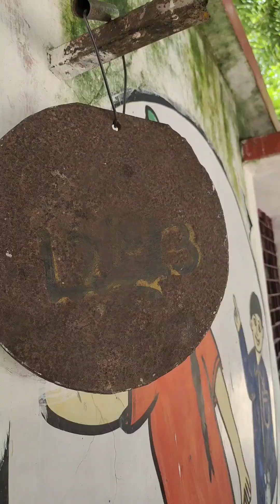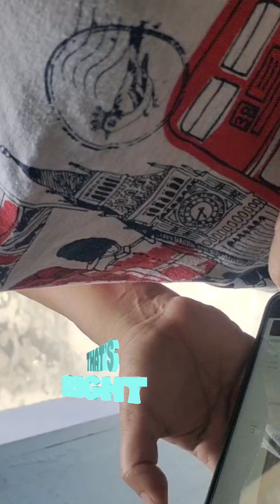साड़ी ही नही पसंद हो पा रही है🤣।।याद है ये घण्टा।।vlog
thanks for appreciation and love🤗